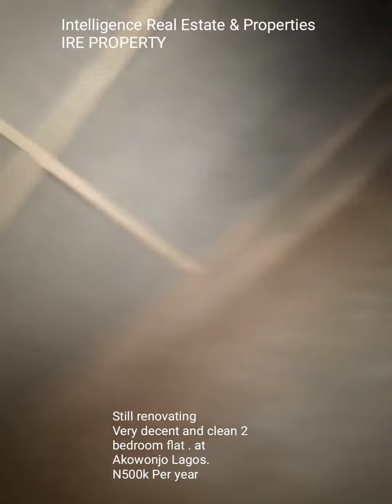Still renovating 2 bedroom flat at Akowonjo Lagos.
Still renovating
Very decent and clean 2 bedroom flat . at Akowonjo Lagos.
N500k Per year
Intelligence Real Estate & Properties
IRE PROPERTY